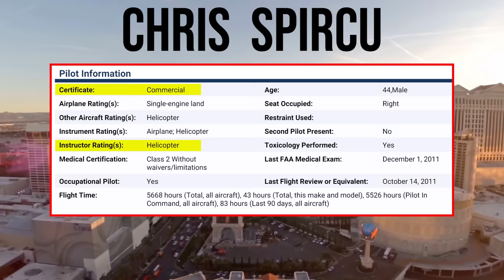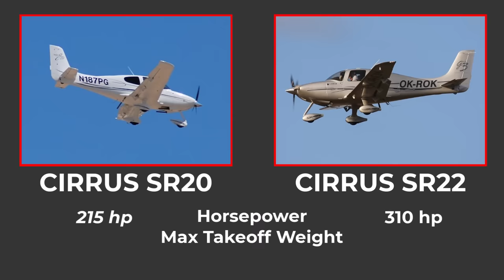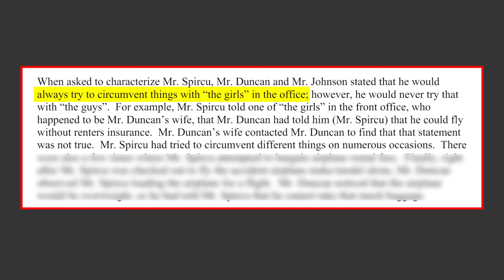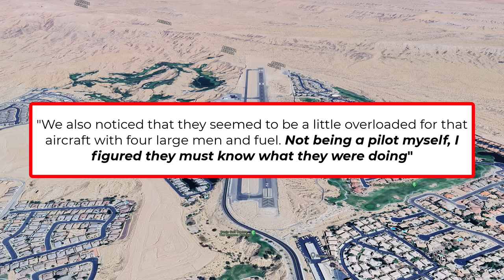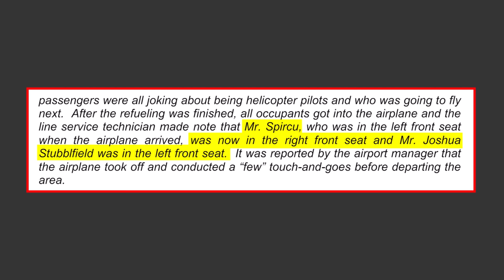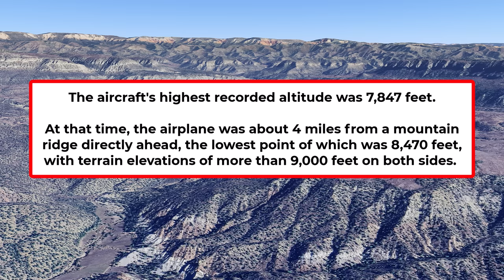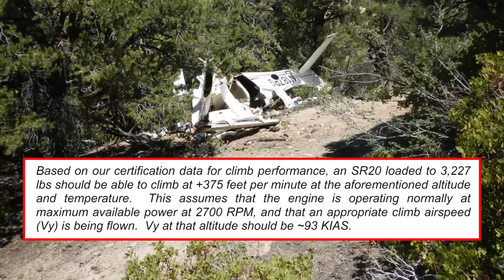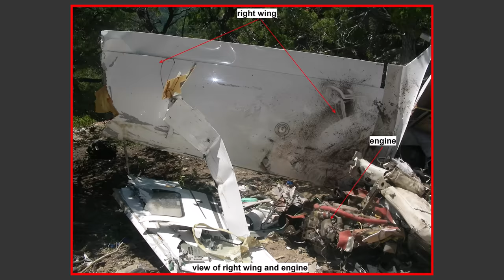Helicopter Pilot Makes DEADLY Mistakes Flying Airplane!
A group of helicopter pilots tried to fly an airplane and things didn't go the way they planned and they crashed after takeoff. This story is about hazardous attitudes, the reckless mistakes made, and the shocking truth about why they crashed!

If you want to watch the other videos I mentioned in this story:

Cirrus Training
I know that some of you might be curious where you can find a good instructor or want to know more about Cirrus training. I would recommend you talk to the folks at PRP Aviation down in Florida. Anthony and Gus are former F-15 guys and they run a great program! This is NOT a sponsored video and no one asked me to make this recommendation and I won't make any money from it. I just want to provide my viewers with a resource that might be helpful. There are certainly other Cirrus training centers throughout the country and I would highly recommend any Cirrus pilot connecting with one of the training centers to ensure you're getting the best training possible.